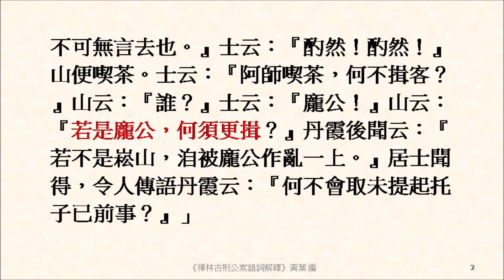若是龐公，何須更揖